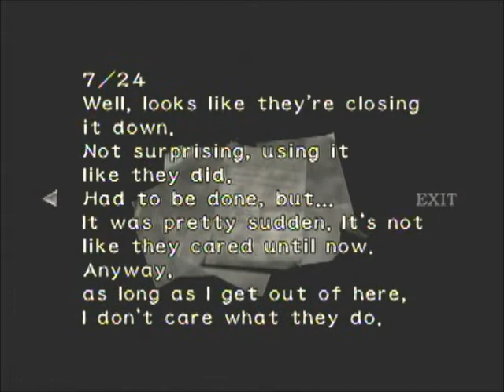Resident Evil 0 - Part 34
Round 2 against the Tyrant is won by Billy and Becky. And now, I take
the Motherboard and head to save. Time for dinner.